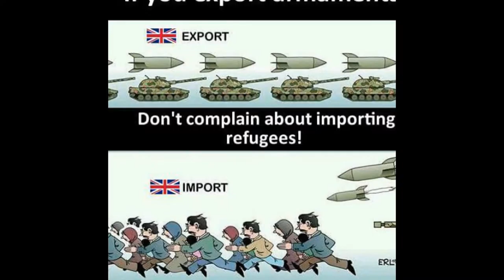DJAWAKENING PART 52 SILENCE